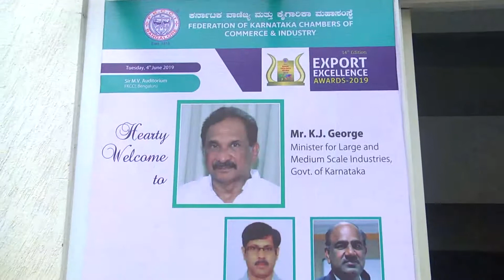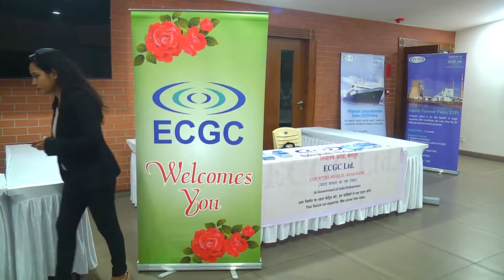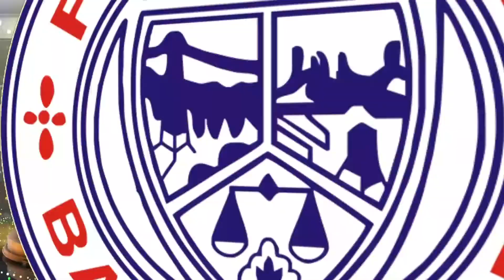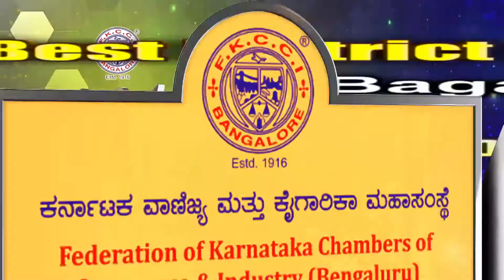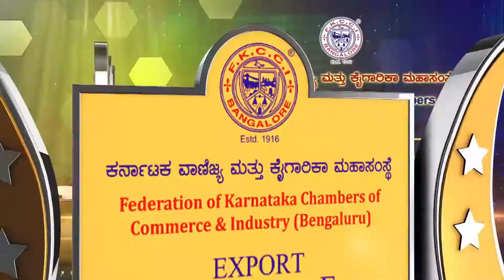FKCCI 11th Edition Export Excellence Awards 2019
FKCCI 11th Edition Export Excellence Awards 2019 program held on 4th June, 2019 at Sir M V Auditorium, K G Road, Bangalore.